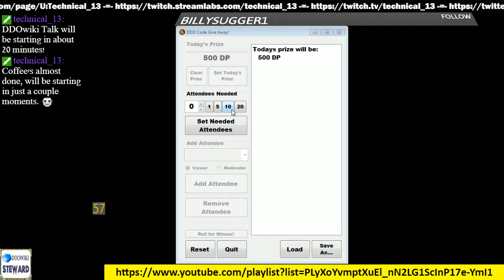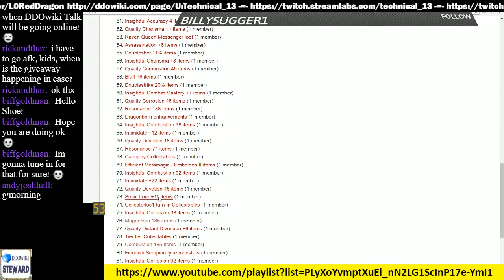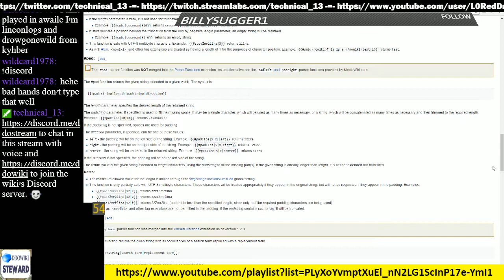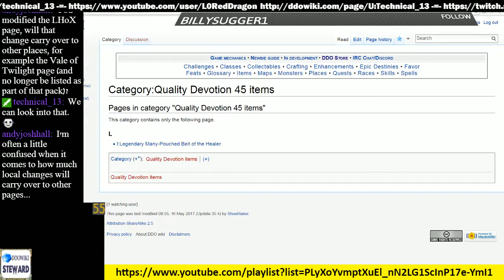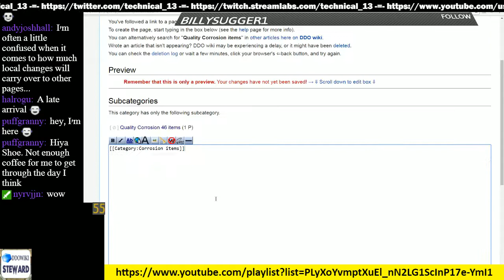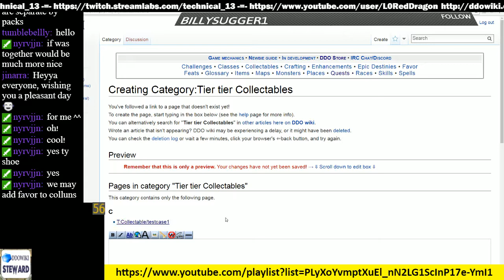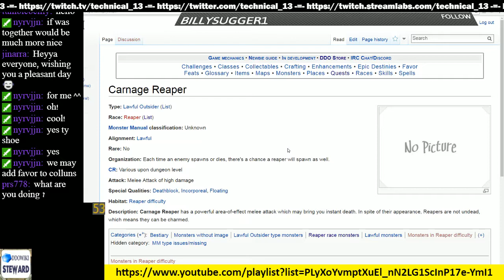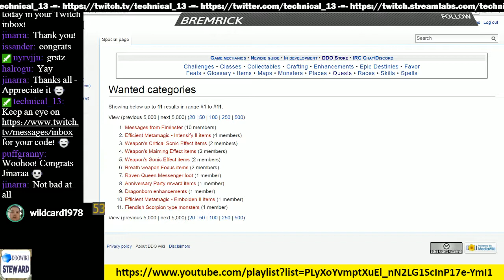Episode 63 - DDOwiki Talk with T13 ShoeMaker